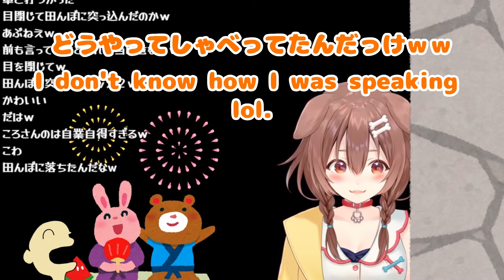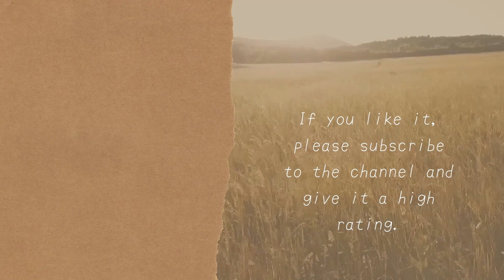Inugami Korone is happy to hear her voice praised.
video title　反省会という名のただの雑談